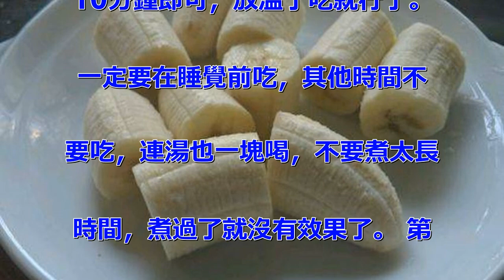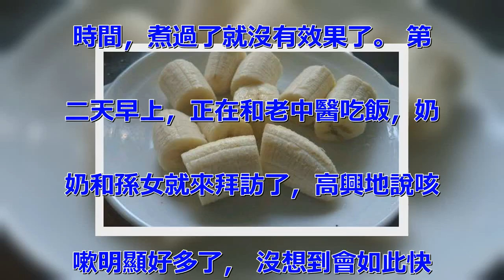「香蕉」加一物，怎麼咳都不用怕！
咳嗽是目前來說最流行的最常見的
日常疾病之一，無論是常年久咳還
是感冒引起的 咳嗽，都影響著我
們的日常工作和生活，那麼就會有
問，治療咳嗽的最快方法是 什麼
呢？西藥中藥吃了一堆，也不見好
轉，反而還把胃傷害了，舊病沒除
去， 新病又找上門，可謂雪上加
霜。 此方是偶然的機遇學到的，
此方已經治癒了很多患者，先不說
此方的作用如何，單其 材料的常
見性就讓覺得吃驚，因為不會有想
到這個簡單的食材竟然有如此強大
的功效。 有一天，去拜訪一位退
隱的老中醫，當時其正當義診，患
者為一個老年和一個小姑娘， 關
係應該是奶奶和孫女，兩個都是咳
嗽，應該是感冒引起的，說吃了很
多藥， 沒見效果，想請老中醫給
開個方子.老中醫說，不用吃什麼
藥，去市場買兩根香蕉切成小塊。
 然後放入一塊冰糖，冰糖要用搗
蒜的罐子敲碎，和香蕉一塊放入碗
中，放入半碗水， 然後蒸，大約
10分鐘即可，放溫了吃就行了。
 一定要在睡覺前吃，其他時間不
要吃，連湯也一塊喝，不要煮太長
時間，煮過了就沒有效果了。 第
二天早上，正在和老中醫吃飯，奶
奶和孫女就來拜訪了，高興地說咳
嗽明顯好多了， 沒想到會如此快
速的見效。老中醫說，方子很多都
知道，為什麼有的吃了不管用 而
有的吃了管用呢？原因就在於細節
，很多對細節把握不好，比如蒸的
時間長了， 水放多了，吃的時間
不對等等，細節決定著一個方子的
療效，很多方子都是這樣。 有很
多很老的中醫到現在還是不知道方
子的細節，自己都不知道，開的方
子病吃了 能管用嗎？翻翻古書，
很多流傳的方子都是如此，很多古
代的秘法方子對器皿等都有 很嚴
格的要求，一旦錯一步方子的效果
可能就會瞬間全無。 大家以後在
去讓中醫診病時，一定要問清楚藥
該怎麼吃，怎麼煮，放多少水，煮
多長 時間等等，如果中醫只是來
了一句隨便、都可以，那麼他的方
子大家就要好好考慮了。 此方子
對任何咳嗽都有很好的療效，而且
對胃氣上逆不能臥床等情況，都有
很好的 治療效果，有這方面困擾
的朋友可以試一下這個方子。